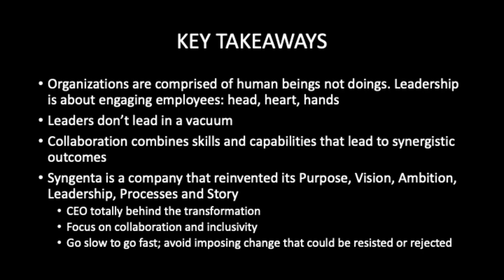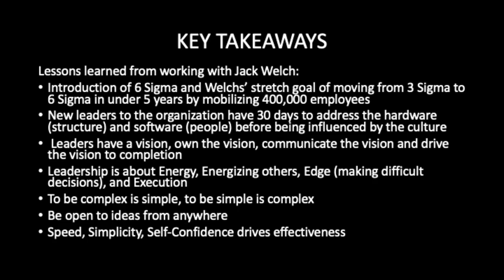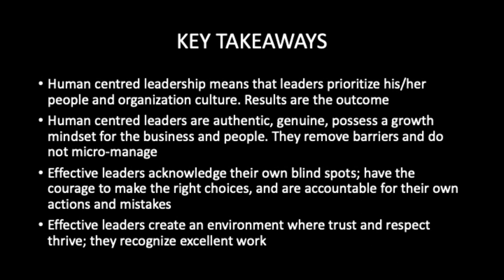Perspectives on Leadership (#3) - Conversation with Dr. Pete Cuozzo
My third podcast conversation is with Dr. Pete Cuozzo, Independent Management Consultant and Board Member. I have had the honour to work with Pete at GE and Syngenta - two organisations that have been wonderful learning experiences of leading major change.

Pete shares his own situational leadership experiences, and offers his perspective on what is required of leaders in the future.
The themes we discussed include:
* Collaboration and inclusiveness
* 4E's of leadership
* Speed, Simplicity, Self-Confidence
* Human centred leadership